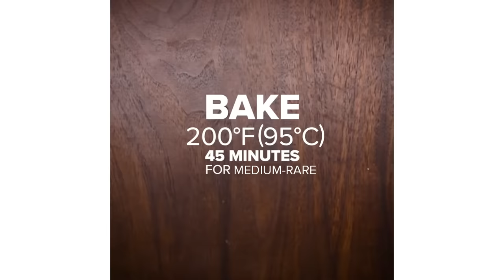4 Romantic Dinners For Date Night